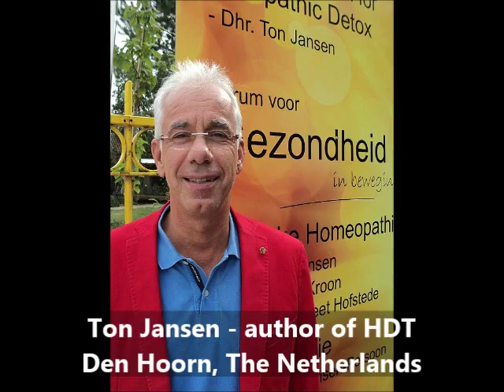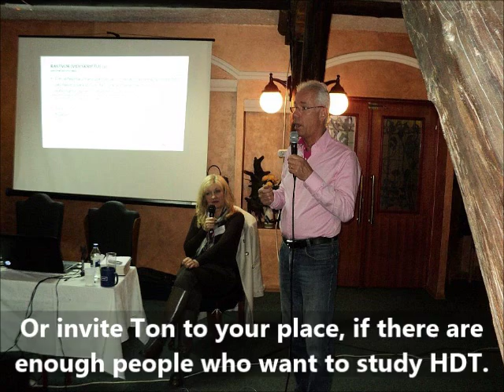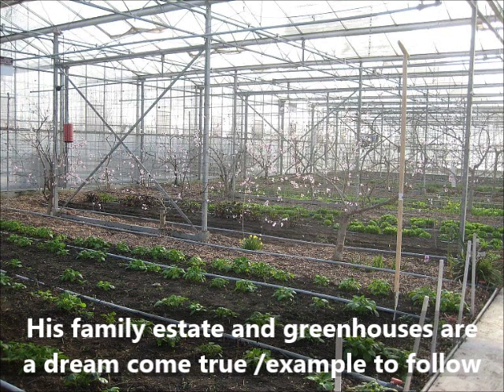Homeopathic Detox Therapy - Cases and Interview with Ton Jansen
With HDT you can cure even people who are regarded uncurable with allopathy or classical homeopathy. It is a new, more advanced method compared to CEASE therapy. Because of the diecoveries of Ton Jansen HDT has very few aggravations, and if you know how to apply it, it is very close to the ideal of Hahnemann that homeopathy treatment should be "quick, gently. and lasting".
Learn more about HDT from its author Ton Jansen.